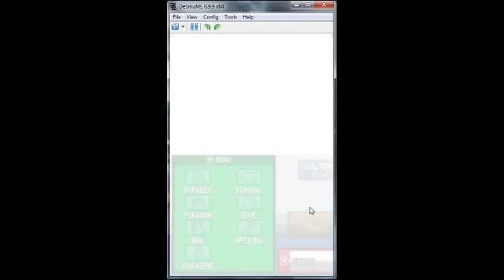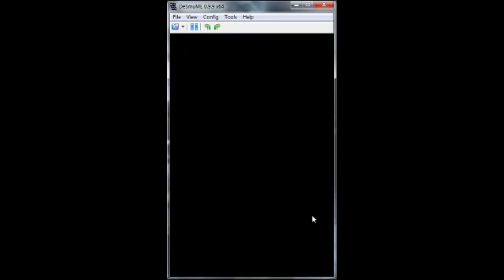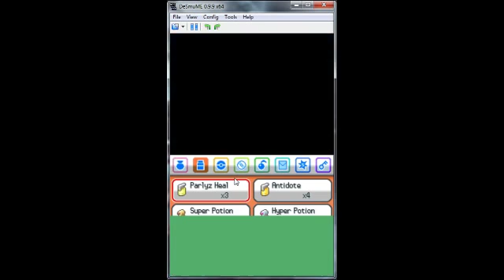A death in the pokefamily.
Golden Rod Adventures: Part 1: A death in the family! Return of an old ally!